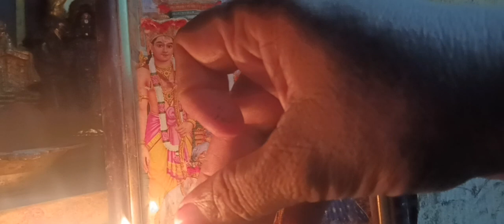శ్రీ శ్రీ శ్రీ వాల్మీకి రామాయణం పారాయణం, సుందర కాండ 1 వ సర్గ సమాప్తం, జై శ్రీ రామ్